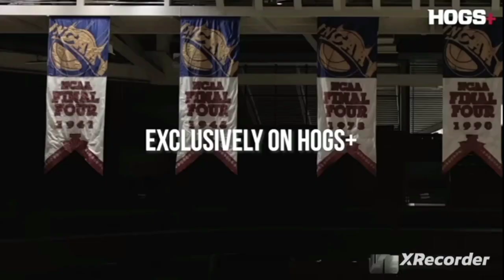Arkansas Razorbacks 100 seasons Hype video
All rights to the Arkansas Razorbacks